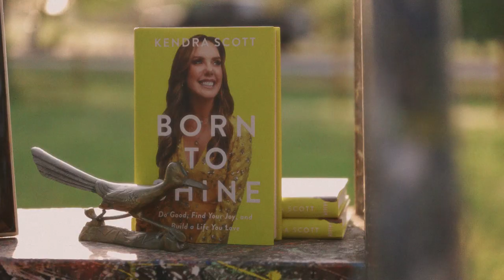Junk Gypsy X Kendra Scott Yellow Rose Boot Scootin' Boogie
From Texas 2-steppin' to cowgirl roping, it was a boot scootin' good time celebrating Texas woman-owned businesses, Yellow Rose by Kendra Scott and Junk Gypsy!